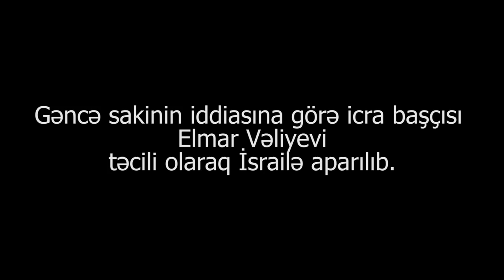"Elmar Vəliyevi təcili İsrailə apardılar, ömürlük iflic qala bilər"- Gəncə sakinindən iddia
Gəncə sakini iddia edir ki, Gəncə icra başçısı Elmar Vəliyev təcili olaraq İsrailə aparılıb. Beyin nahiyəsinin 45 faizi yarasız vəziyyətə düşüb, ömürlük iflic olma ehtimalı var